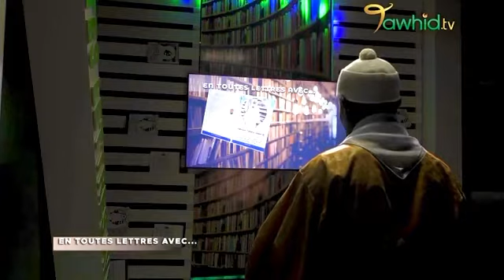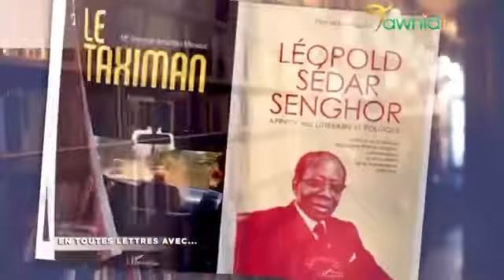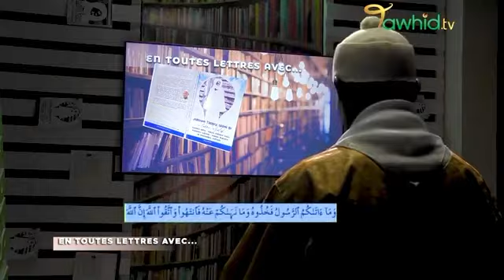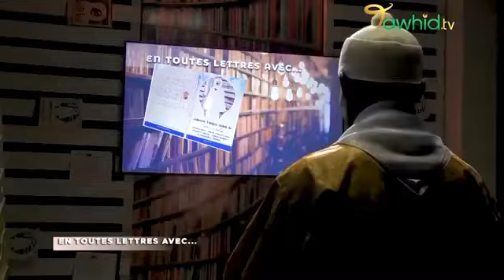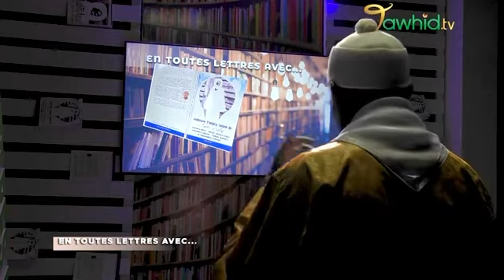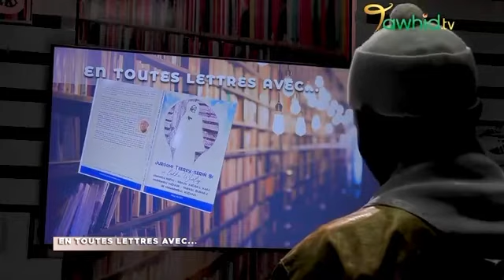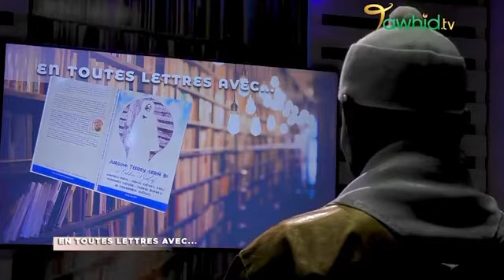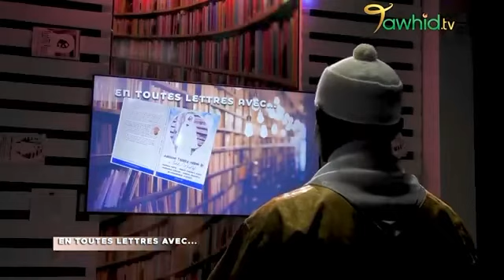Allaaji Jibi Séy sur Tawhid tv ngir waxtaan ci téereem bim tekki juroomi Khassida Serigne Touba